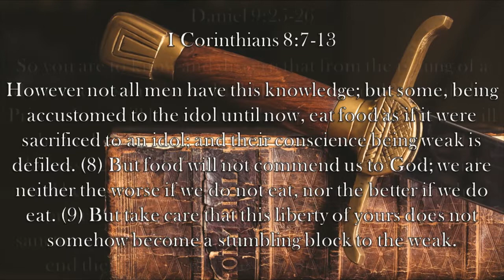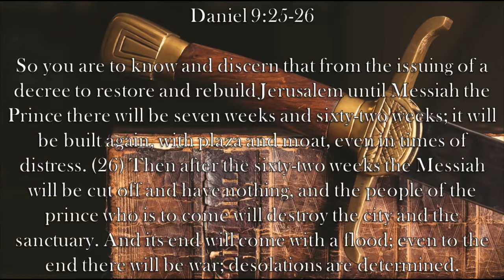Chaplain's Report- The Coming Messiah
After seeing visions, Gabriel explains them to Daniel in Daniel 9:25-26, and foretells the restoration of Jerusalem, coming of Jesus, and the destruction of the temple.